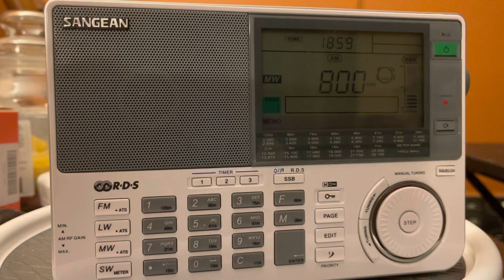PJB-800, Kralendijk, Bonaire, Station Identification, February 12, 2021, 7pm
Recorded in Bellevue, NE, using a Sangean ATS-909X.